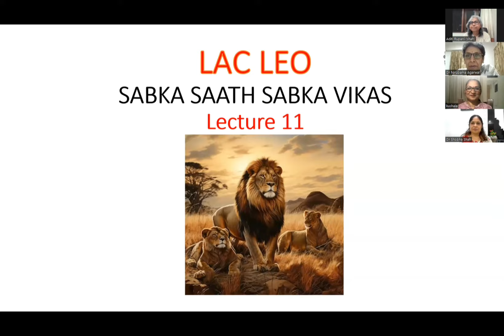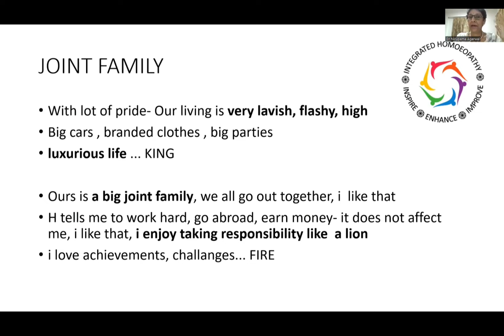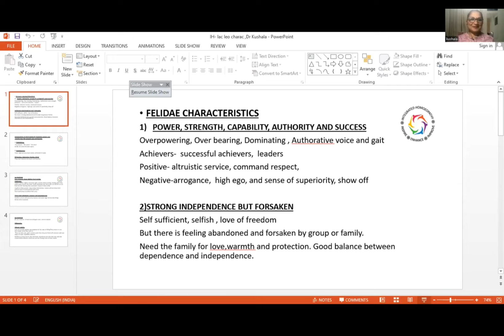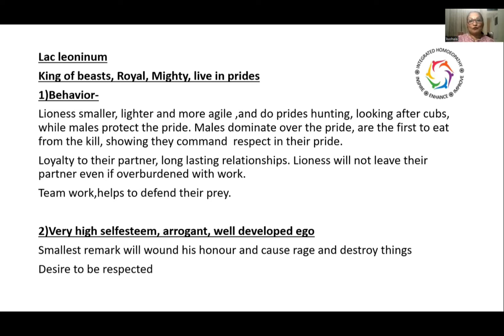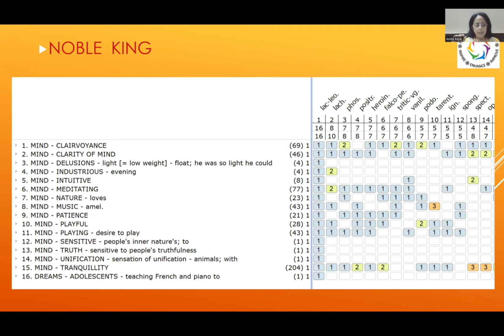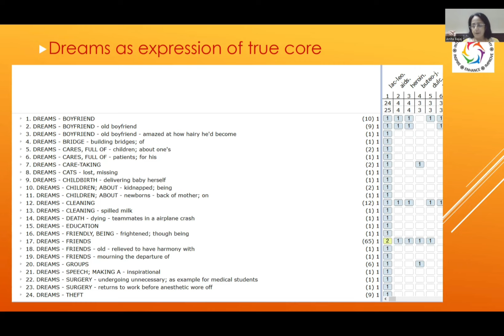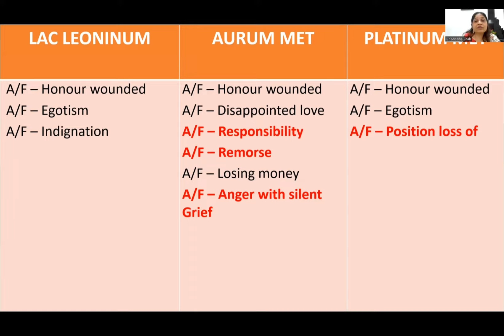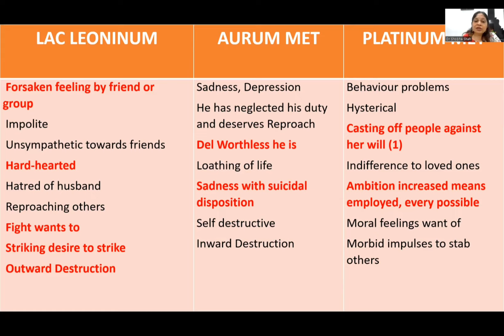Lac Leoninum | Integrated Homoeopathy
Description
Lac leoninum is a well proved remedy with lot of mental rubrics and dreams .we have tried to evolve it through mammal characteristics,doctrine of signature and mind rubrics .We are presenting this lecture in hindi and English on request of many people .we have also tried to differentiate it with other king series remedies like aurum met and platina .Attaching the link of another Lac Leo case
Integrated Homoeopathy Team